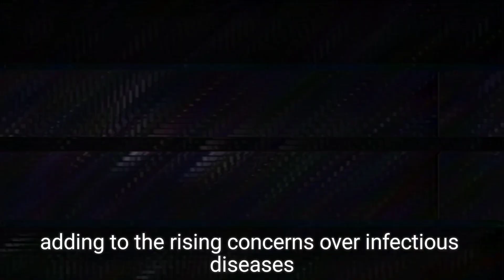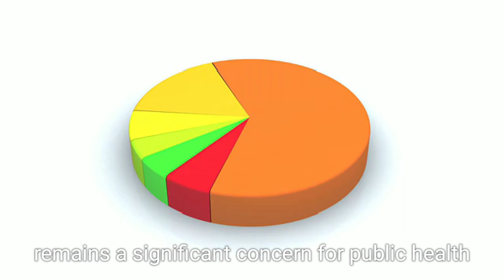Zimbabwe Reports First Two Cases of Mpox Amid Global Health Concerns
In a significant health alert, Zimbabwe has confirmed its first two cases of mpox, previously known as monkeypox. The cases, reported in the capital Harare and the southern town of Mberengwa, involve an 11-year-old boy who returned from South Africa and a 24-year-old man who recently traveled from Tanzania. Both individuals are recovering, and health authorities have initiated contact tracing to prevent further spread. This announcement follows the World Health Organization's declaration of mpox as a global public health emergency due to a new variant, raising concerns about its transmission. In this video, we delve into the implications of these cases, the symptoms of mpox, and the response from health officials.